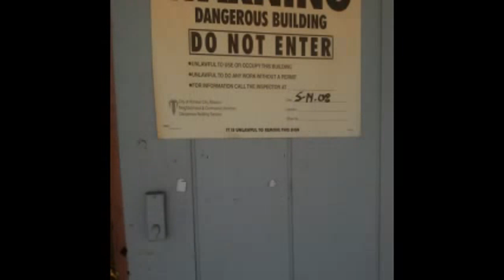we have to do better.mp4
Bio:
Brandon Ellington, born and raised in the inner city of Kansas City, Missouri by a single mother, Gloria R. (Roach) Ellington (Ms.E The Power Broker)an independent entrepreneur.
Brandon, graduated from Paseo High School and attended Penn Valley majoring in Criminal Justice, furthering his studies at U.M.K.C. majoring in Political Science and Philosophy. Brandon Ellington is an advantageous studier and believes in empirical facts. As Co-Founder of Voices Of The People, Brandon Ellington is committed to fighting for the rights of the underprivileged knowing education is key.
Brandon Ellington has never gotten paid for his involvement in civic life. 'I do what I do out of necessity, not NOTORIETY. Learning from an early age that nothing in life is free and one has to work hard and diligently to achieve goals and desires. At the age of nineteen Brandon Ellington became the youngest councilor to ever work at Dismass House a federal half-way house. "Poverty is the fuel that feeds the fire" by living in underdeveloped, crime infested and impoverished community.
Thoughts: As a father of twins Lyric & Brandon II, there is nothing more important than the happiness and well being of my children, as a conscious citizen there is no greater concern then that of a city that is prosperous and safe.
As an elected official I will fight for the needs and concerns of the people. I seek to be a representative of the people a unified voice that articulates the needs and concerns of the citizens.